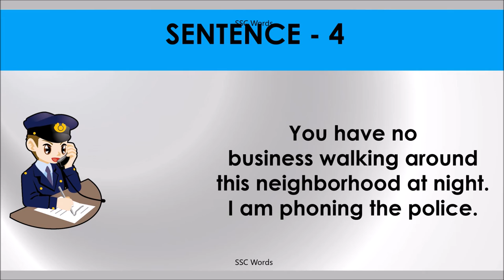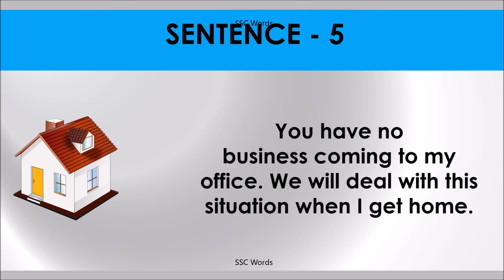HAVE NO BUSINESS Idiom 126 # Meaning and five sentences # SSC Words